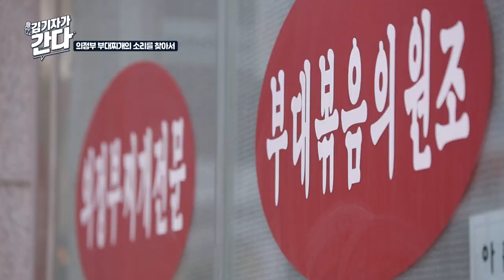★의정부 하면 부대찌개★는 이제 공식이다 그죠?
'의정부' 하면 '부대찌개' 는 이제 공식!

전국 어디에나 부대찌개 식당이 있는데,
의정부 부대찌개가특별히 더 맛있는 건가?

부대찌개 탄생과 관련 깊은의정부 미군 역사부터
부대찌개 골목 상권 변화,상인들과 시민들목소리까지
의정부 부대찌개의a부터 z까지 속속들이 파헤쳐 본다!